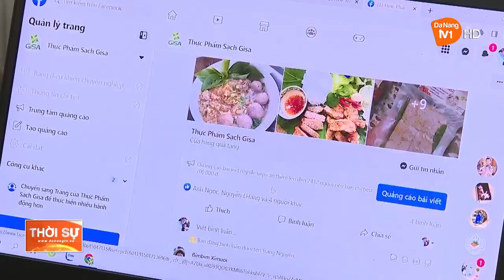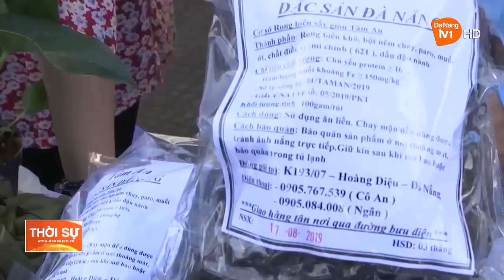HIỆU QUẢ TỪ ĐỀ ÁN HỖ TRỢ PHỤ NỮ KHỞI NGHIỆP